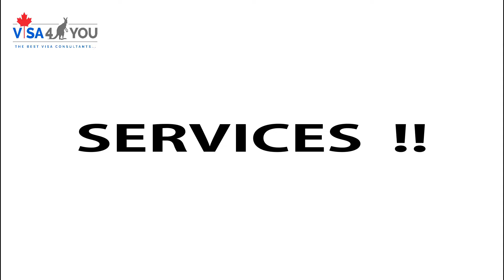Congratulations!! Mr. Sarvajit Bhave (Chef) on getting Australian PR Visa (Subclass 489).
Look what he Says about our Services!!!
BEST VISA AND IMMIGRATION CONSULTANTS IN PUNE!!
Your Search for the best visa consultants for Australia, New Zealand, U.K, U.S.A, Ireland and Canada in Pune ends here..
We provide visa for
Permanent Resident Visa
Student Visa
Spouse Visa
Child Visa
Visitor Visa
Resident Return Visa
About us.
✔️ We have Filed hundreds of visa petition.
✔️ We make the application process very fast and hassel free.
✔️ We carefully scrutinize your profile before filing your papers.
✔️ We provide Free initial assessment.
✔️ We have a very high success rate.
✔️ It is really value for money.
✔️ You will pay our legal fees in 4-5 installments.
✔️ We are registered with EATC.
✔️ We are also member of LEGENDCOM.